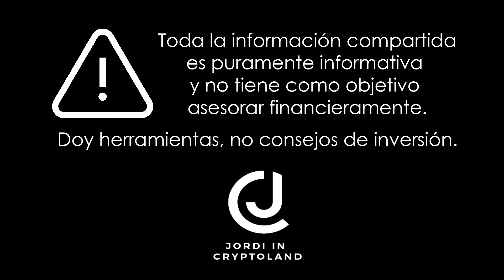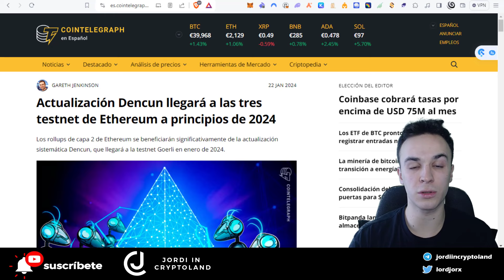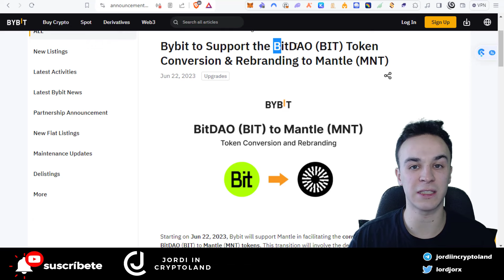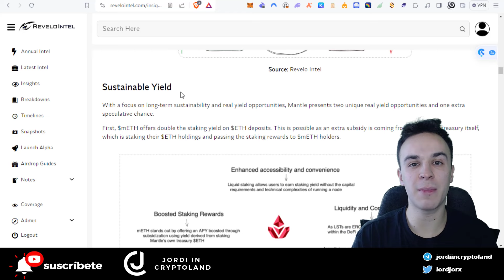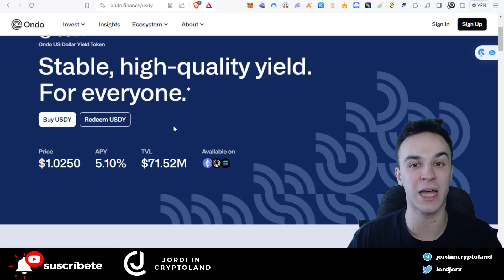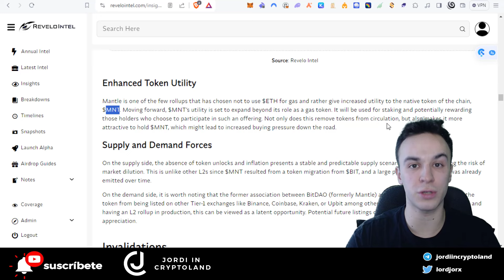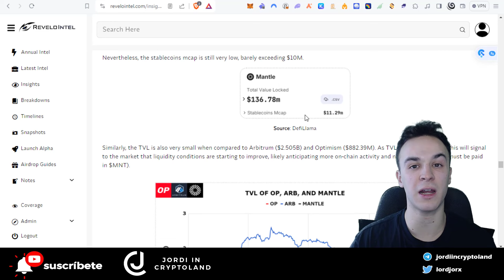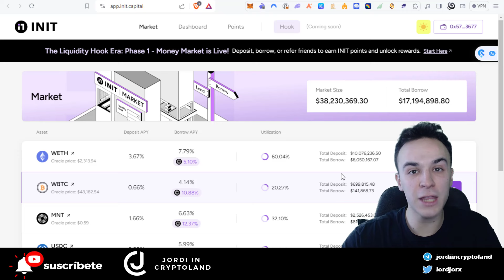MANTLE: LA L2 con MÁS POTENCIAL 💥 ¿MEJOR que ARBITRUM y OPTIMISM? 🧐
Mantle es una de las L2 con más potencial este año. En el video de hoy hablamos de sus particularidades y de porque podría tener un potencial mayor a sus competidores.

Si te gusta el video, valóralo como se lo merece! ❤️

(10% en CASHBACK en tu 1a COMPRA con el CÓDIGO: JORDICRYPTO)